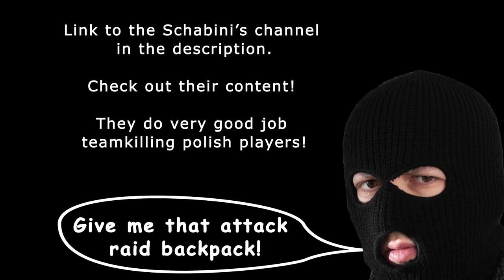Escape from Tarkov: Team killing compilation (funny moments) #16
Hello ladies and gentlemen! Welcome to my another teamkilling compilation. This video will feature clips of teamkilling recorded mostly by the contractor number 18. By the popular demand of one of my viewers I decided to put some effort into it and attempted to make this video a little bit funnier by adding some memes (because I am not a very creative person and I couldn't find any other solution for this problem) and that's why I ask you kindly to share your opinion about this montage. Should I cut down on memes or do you really enjoy my experimental montage? Feel free to express your opinions in the comments.

-Info-
my Steam: Wektrus or xRafiPL

0:00 Intro
1:15 Team kill 1
2:57 Team kill 2
3:56 Team kill 3
4:48 Team kill 4
5:13 Team kill 5
5:48 Team kill 6
6:11 Team kill 7
7:06 Team kill 8
7:24 Team kill 9
7:43 Team kill 10
8:18 Team kill 11
8:53 Team kill 12
9:30 Team kill 13
10:13 Team kill 14
10:52 Outro